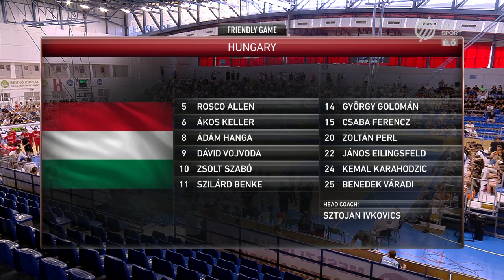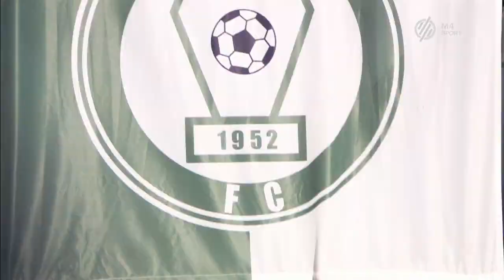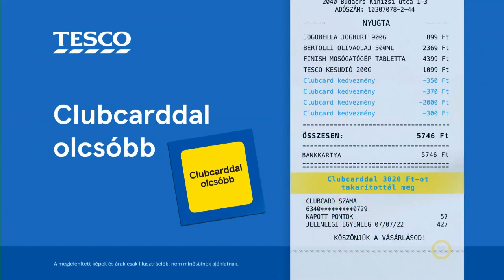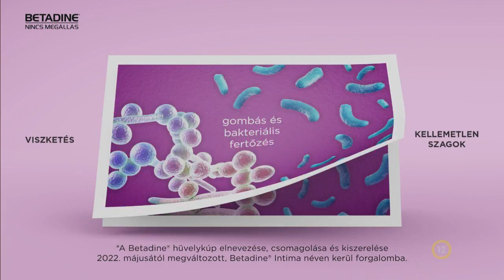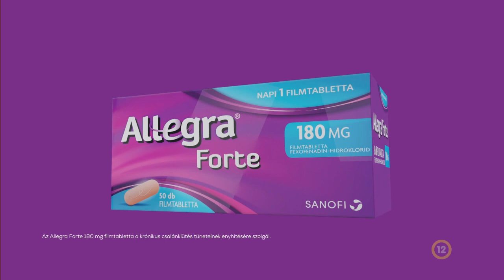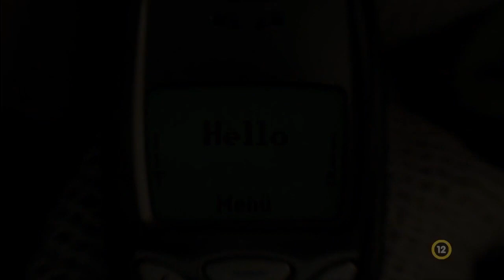Magyarország - Georgia - Felkészülési mérkőzés - 2022/08/05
FÉRFI KOSÁRLABDA, FELKÉSZÜLÉSI MÉRKŐZÉS
MAGYARORSZÁG–GRÚZIA 89–88 (31–24, 16–18, 21–19, 21–27)
Kecskemét, 1500 néző.
V: Benczur, Papp P., Ádám.

MAGYARORSZÁG: HANGA 13, BENKE 13/6, VOJVODA 17/9, KELLER Á. 15/6, Allen 3/3. Csere: Váradi 2, Eilingsfeld 6/3, Perl 7/3, Karahodzsics 4, Ferencz 9/9, Szabó Zs. Edző: Ivkovics Sztojan

GRÚZIA: McFadden 4, SZANADZE 16/6, Cincadze 5, SENGELIJA 19, SERMADINI 18. Csere: Bokolisvili 3/3, Andronikasvili, Londaridze 4, Burzsanadze 9/6, Zsincsaradze 10/6, Bekauri. Edző: Iliasz Zurosz

Az eredmény alakulása. 3. perc: 10–2. 5. p.: 15–6. 8. p.: 24–15. 12. p.: 33–29. 17. p.: 43–33. 19. p.: 43–40. 25. p.: 55–51. 28. p.: 66–56. 34. p.: 77–72. 37. p.: 82–82. 40. p.: 89–88